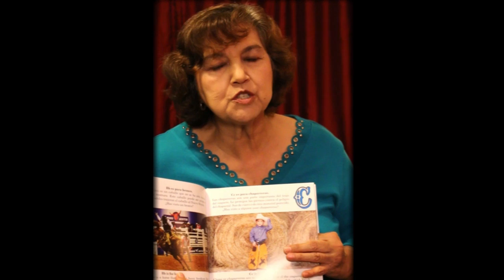Dr. Ma Alma G Perez, AWA, Todos al rodeo